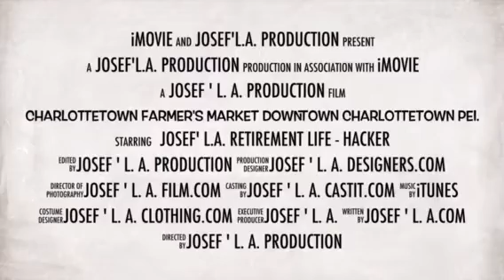Charlottetown Farmer's Market Josef'L.A. Five Star Video Review 2016.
Josef'L.A. Five Star Video Review 2016. Charlottetown Farmer's Market Downtown Charlottetown PEI.